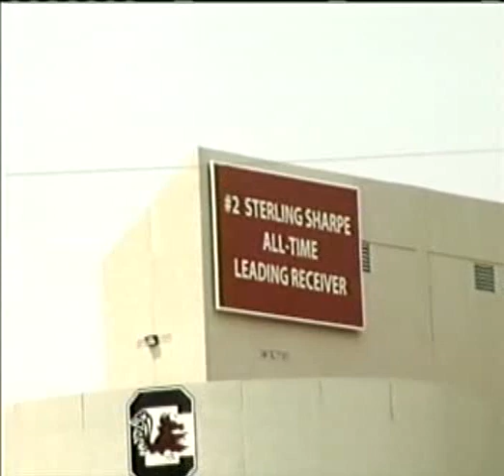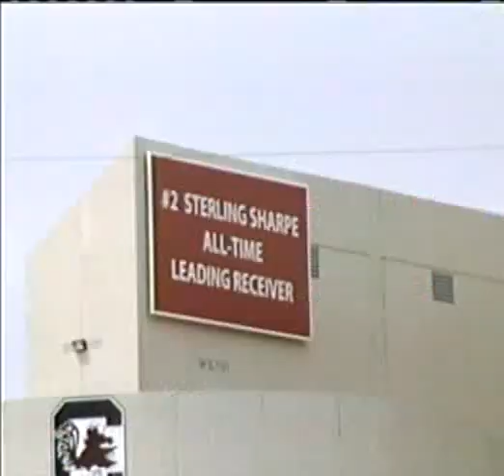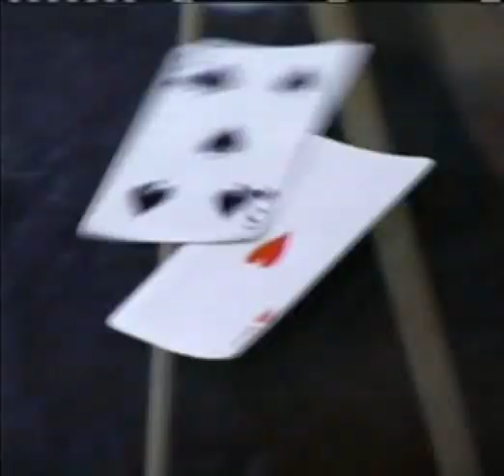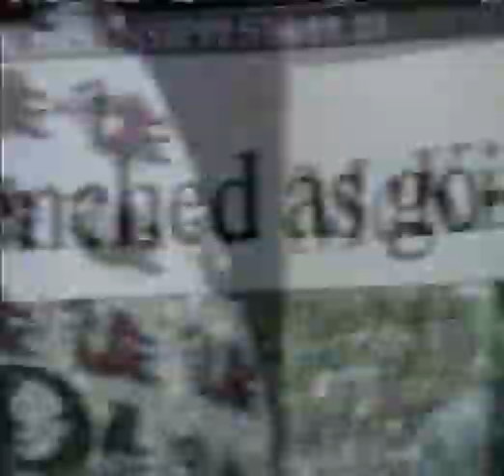K. McKinley on Fooball Saturdays in the South (part 1)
Kenny McKinley feature on Raycom's Football Saturdays in the South.  First segment.